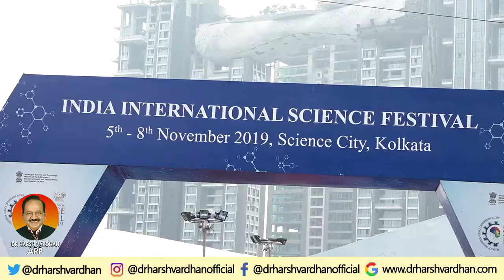Dr Harsh Vardhan inaugurates the NSIOM at IISF2019, Kolkata